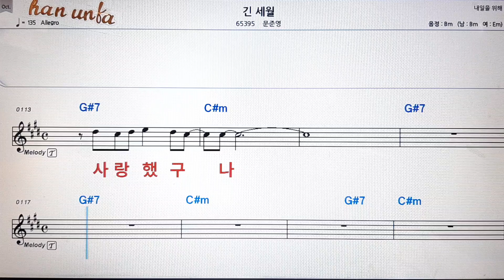긴 세월/문준영💕Karaoke*Sheet Music*Chord*MR💋노래방 반주*기타 코드 악보*가라오케